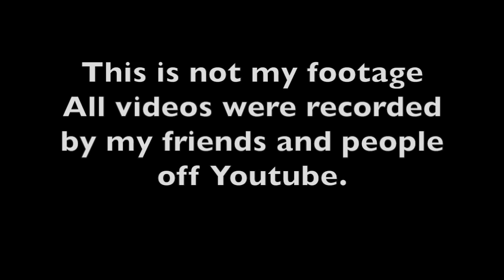TOYOTA SUPRA SHOOTS 6 FOOT FLAMES AT CAR MEET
If I forgot your credit lmk